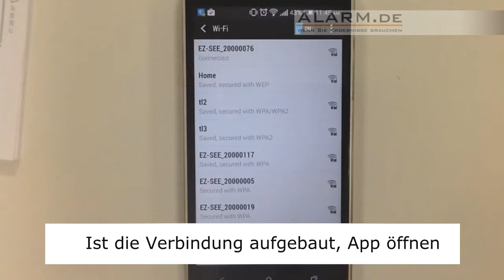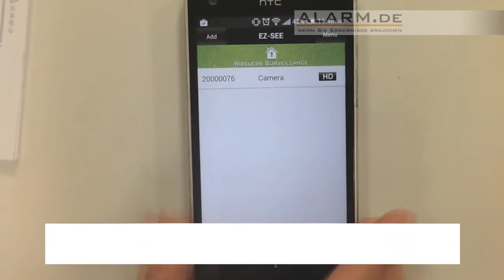Mini WiFi Camera / Mini WLAN Überwachungskamera mit PIR Bewegungssensor